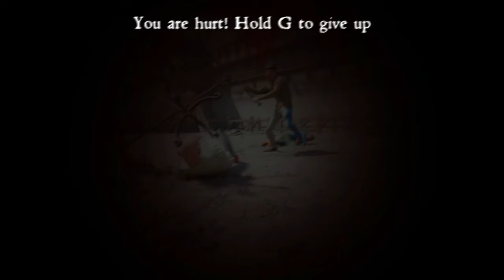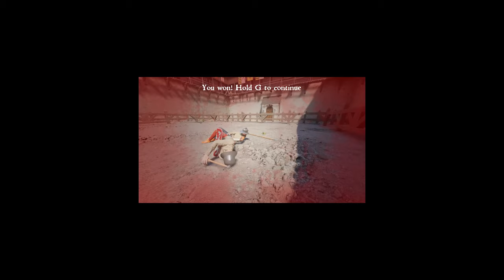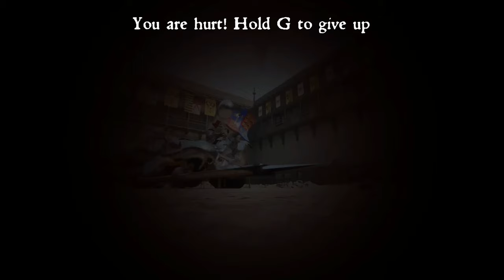We Found Out ONE HIT Can Be FATAL!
Maximum strength is going to be a killer in this one! 🏰⚔️